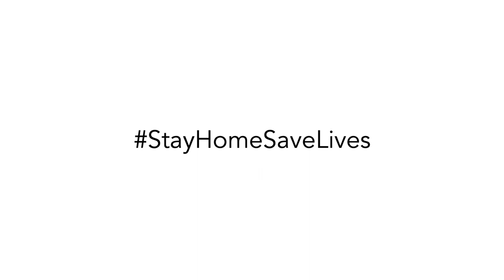Isolation Rap - a song by children of key workers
The children of key workers at Hetton Lyons Primary School have worked with musician Laura Taylor to write a song about staying indoors during lockdown.